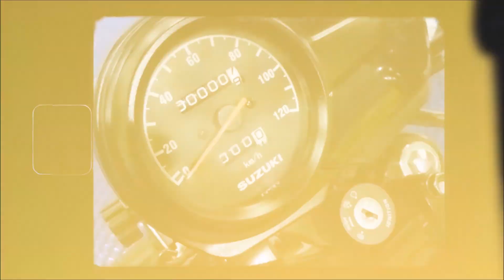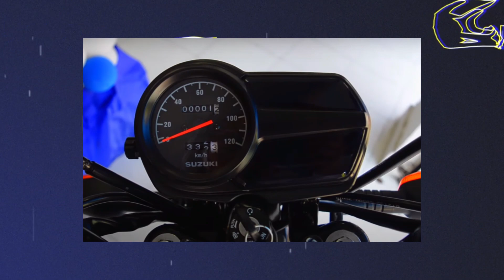🌩La NUEVA AX 4 modelo 2022 con ENCENDIDO ELECTRICO y EURO 3(Ficha técnica y precio )